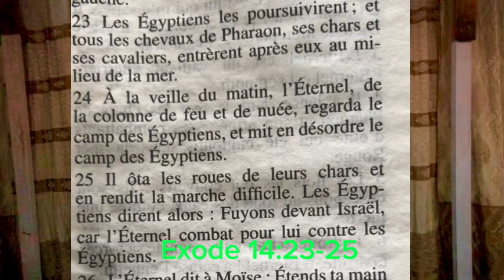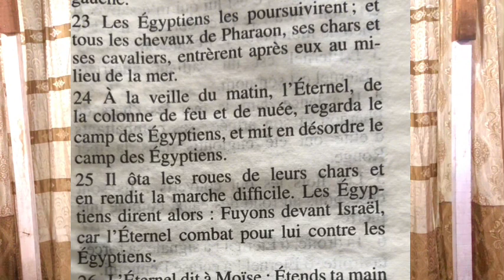CULTE DU 09/01/2024 ILS ENGAGÈRENT DES MOYENS CONTRE ISRAËL ET DIEU DANS SA FIDÉLITÉ/SERA TON CAS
La connaissance reste la clef pour marquer sa distinction sur la terre remplie des confusions. Par le culte les croyants reçoivent la connaissance, un moment exceptionnel et la présence de Dieu règne.

Dans le souci d’éclairer et d’apporter la connaissance à plusieurs, est la raison de cette vidéo. Connaître les stratégies qui ne viennent pas de Dieu pour son peuple.